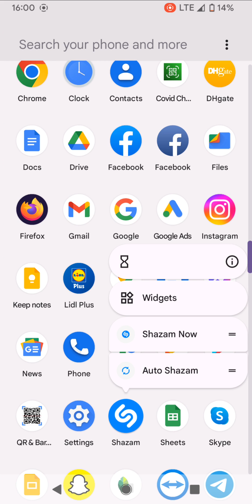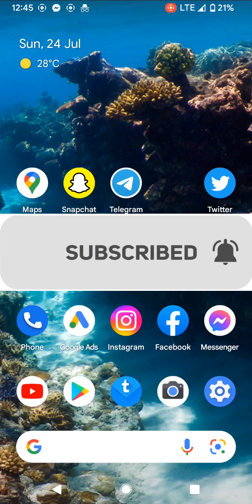How to Shazam Music on the same Phone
How to use Shazam even if you want to check a song on your own phone